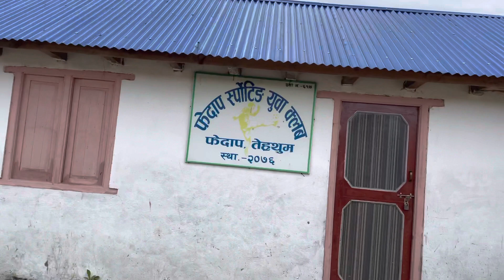Phedaap Nature Beautiful